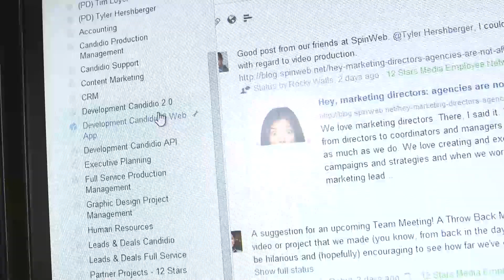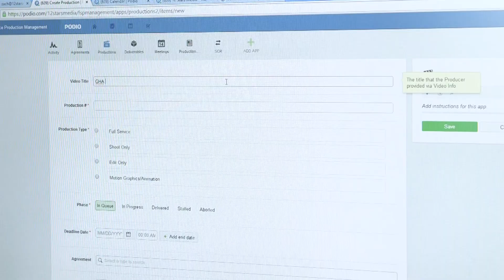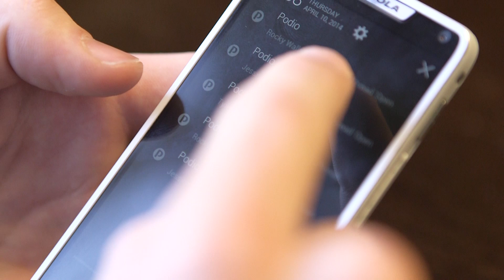How 12 Stars Media uses Podio together with Google Apps